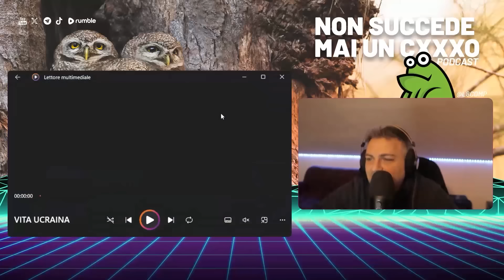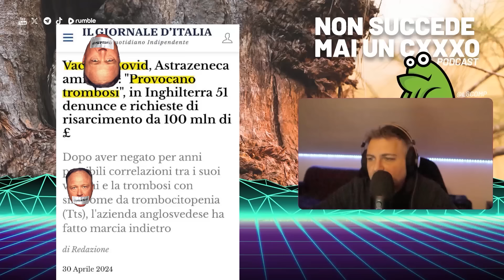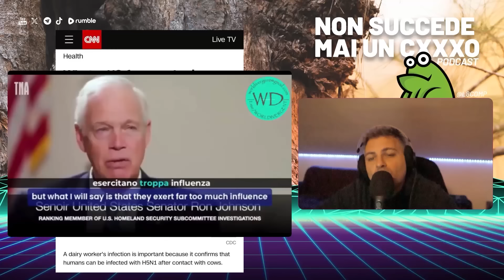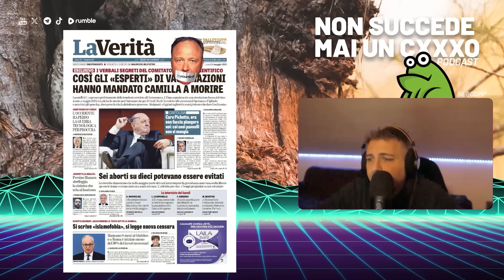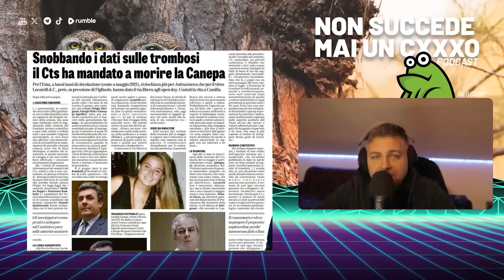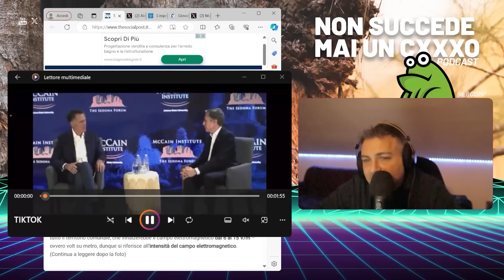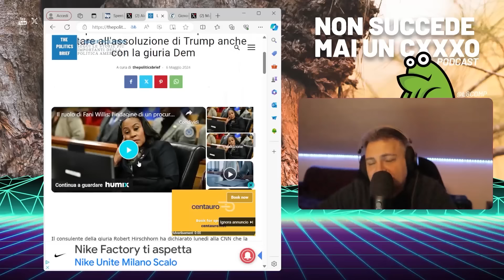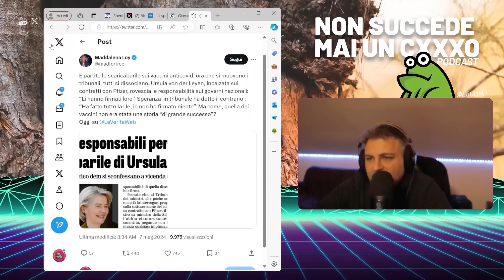Puntata 32: VITA DA GOMBLODDISTAHH! 😂🎙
🌿 Heilnatura 🌿

Scopri il segreto naturale contro i danni dei cosi magici - Nattokinase!

🌿 Haritaki: SPA per la Ghiandola Pineale! 🌿

1. I video non hanno alcun impatto negativo sulle opere originali.
2. I video che realizziamo sono utilizzati a scopo educativo.
3. I video sono di natura trasformativa.
4. Utilizziamo solo la componente audio e piccoli spezzoni di video, se necessario.